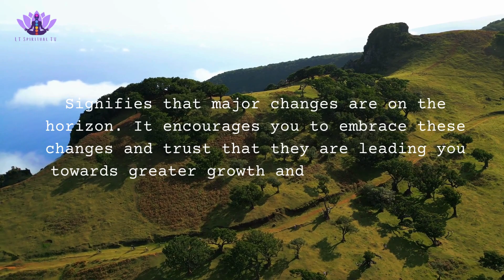Angel Numbers (2525 Meaning)